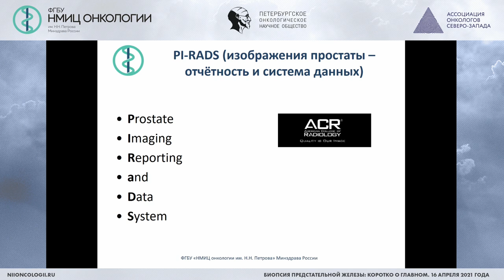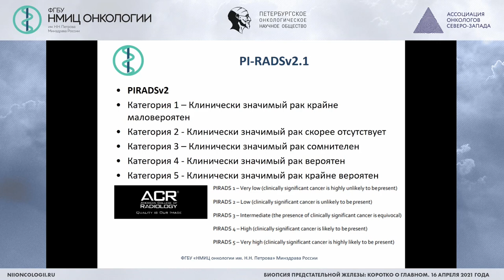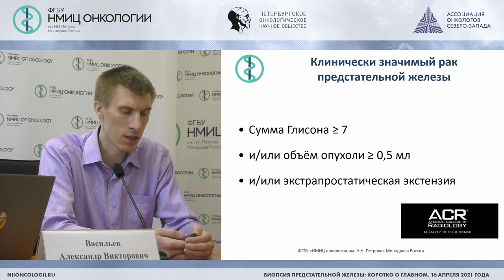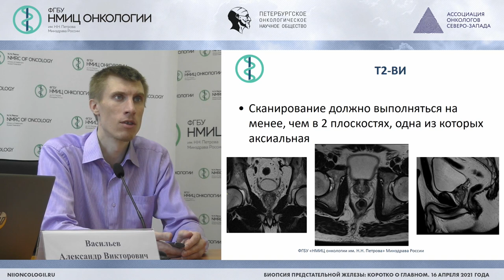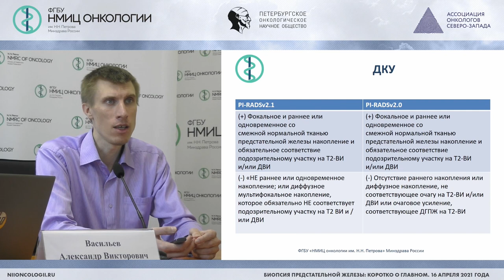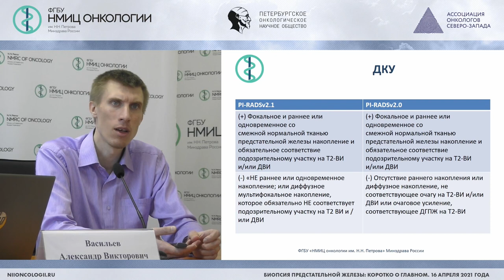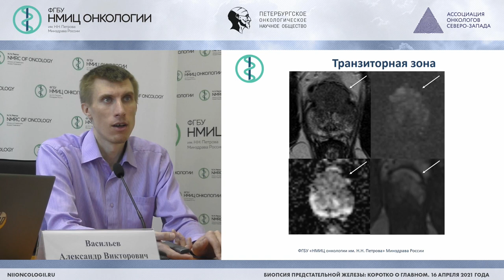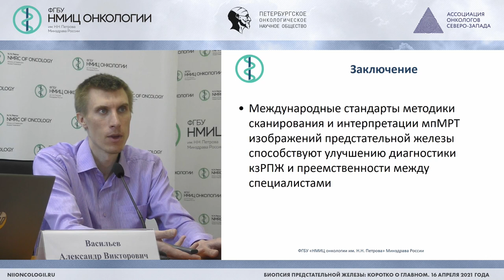Методолог. обновления различных компонентов мультипараметрической магнитно-резонансной томографии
Методологические обновления различных компонентов мультипараметрической магнитно-резонансной томографии: версия PI-RADS v2.1 от 2019 года

Васильев Александр Викторович - врач-рентгенолог отделения лучевой диагностики, врач ультразвуковой диагностики НМИЦ онкологии им. Н.Н. Петрова